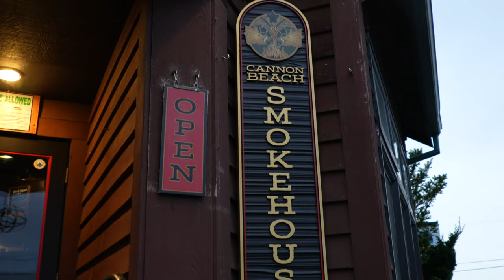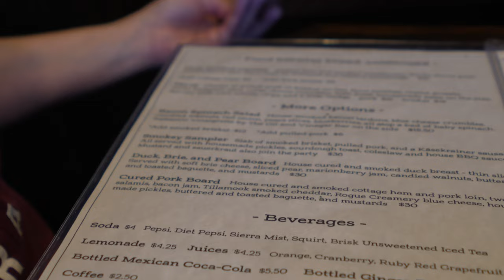Cannon Beach Smokehouse- AMAZING food check it out, and check out Haystack Rock when you get done.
Hello hello Mom and dad meet world-kinda viewers. We go to the beautiful Northern Oregon Coast and Cannon Beach Oregon. We came to see Haystack Rock and eat at the Cannon Beach Smokehouse. The food is worth the trip alone whether you're coming from around the area or making a stop to see Haystack Rock. Visit this place and you will not be disappointed. It's been consistently phenomenal food no matter what we get.